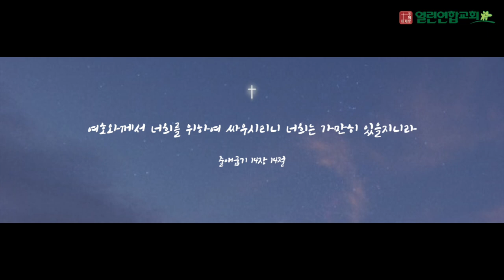말레이시아 열린연합교회 2023년 3월19일 출애굽기 14장14절 성경암송